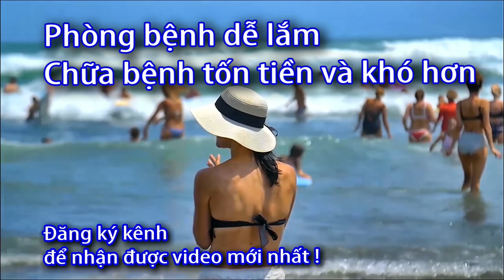Cách sử dụng Máy hút sữa điện 2 bình BioHealth IE Basic -0933443680 - Sức Khỏe 60S